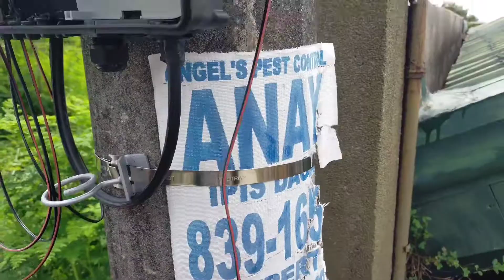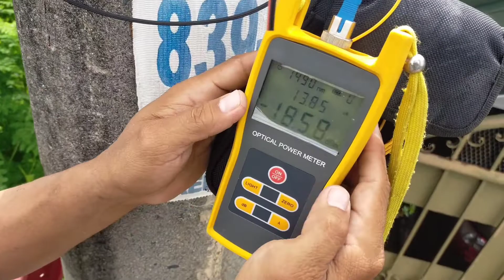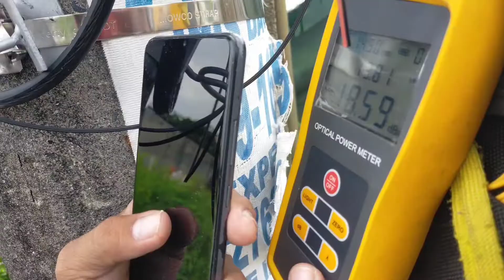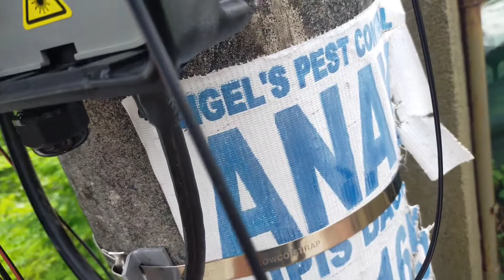FOC LAYING W/ SPLICE TO NAP BOX [Ka-Install]